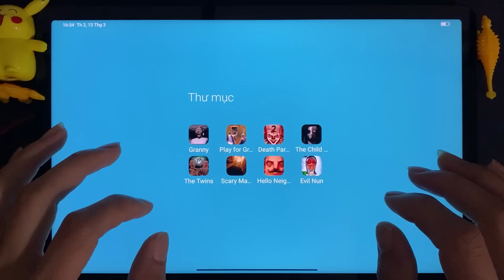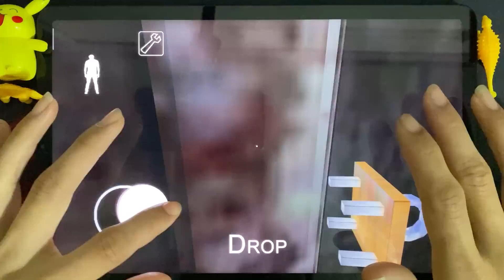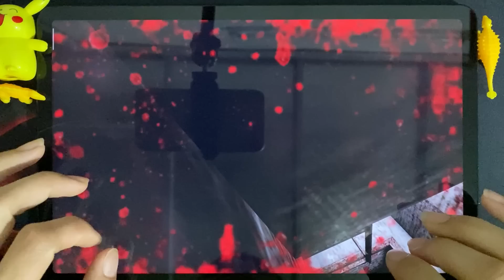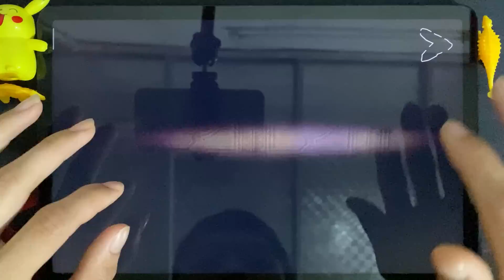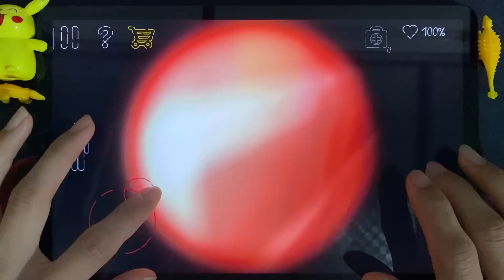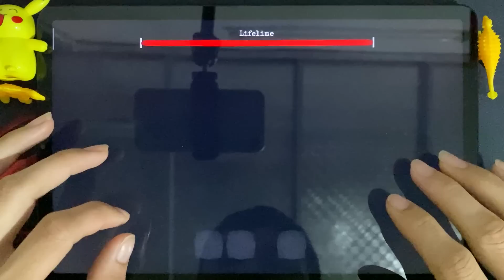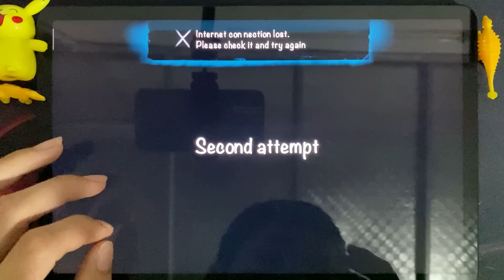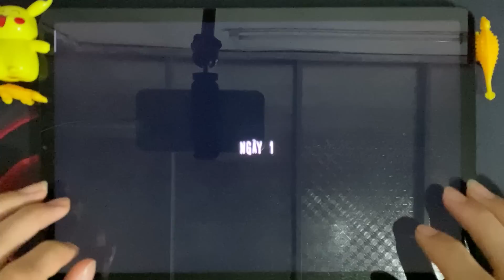Granny, Granny 4, Death Park 2, Slendrina, The Twins, Scary Mansion, Evil Nun, Hello Neighbor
Today I will review 8 horror games : Granny, Granny 4, Death Park 2, Slendrina, The Twins, Scary Mansion, Evil Nun, Hello Neighbor